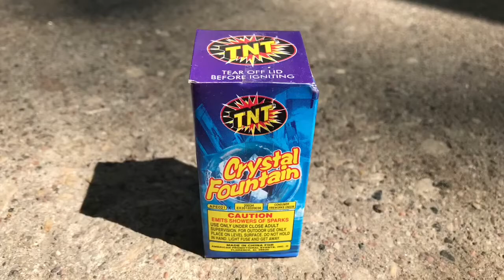CRYSTAL FOUNTAIN BY TNT FIREWORKS